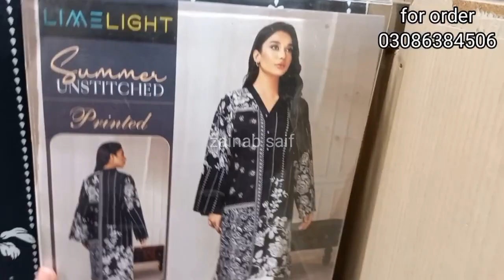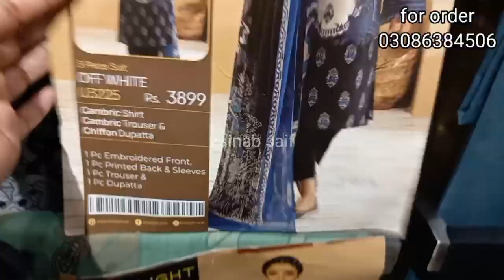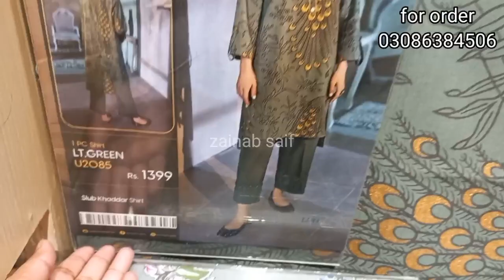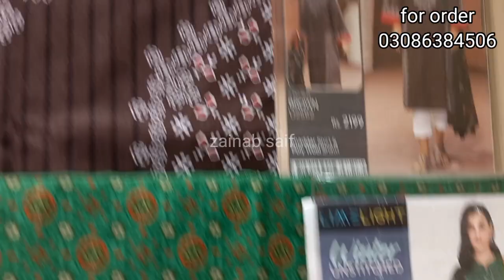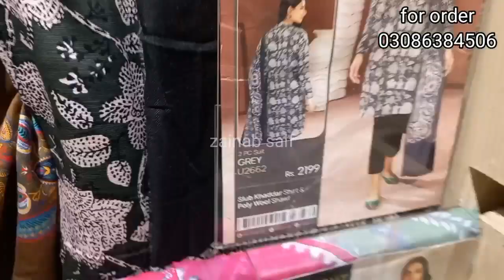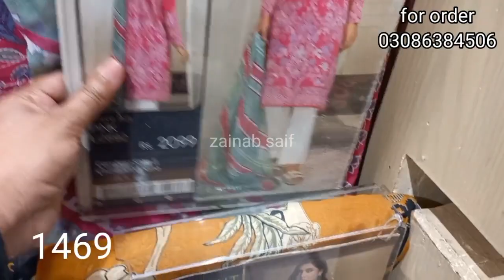limelight winter sale 30% off || limelight big sale